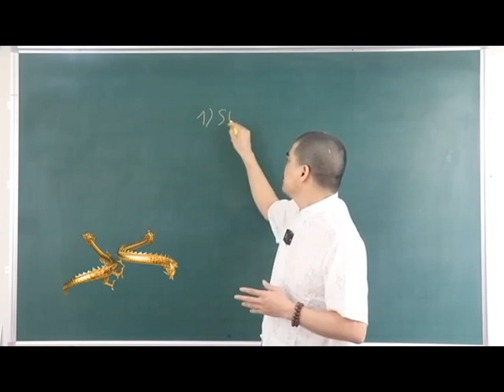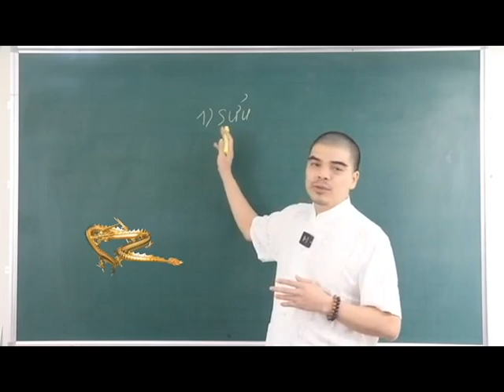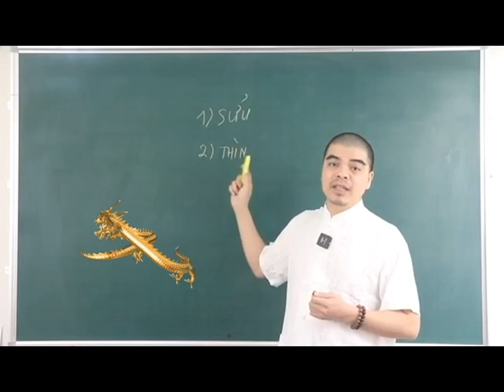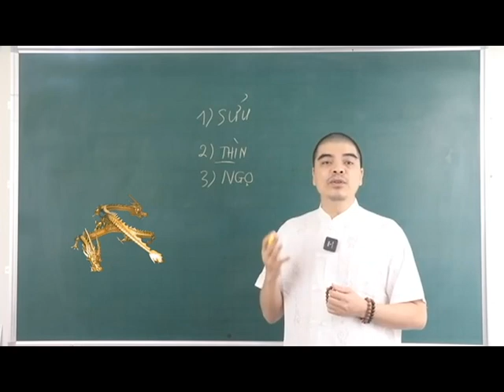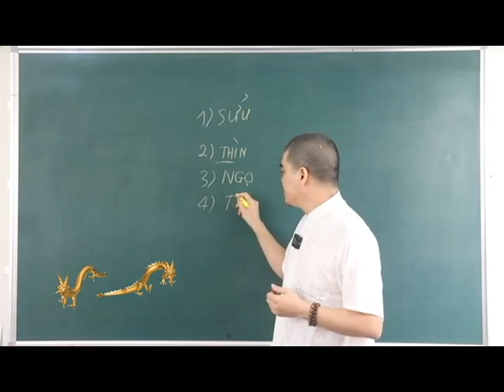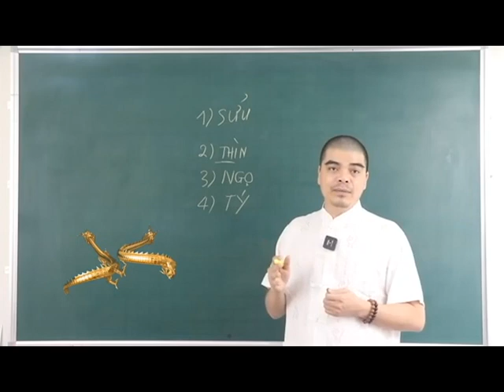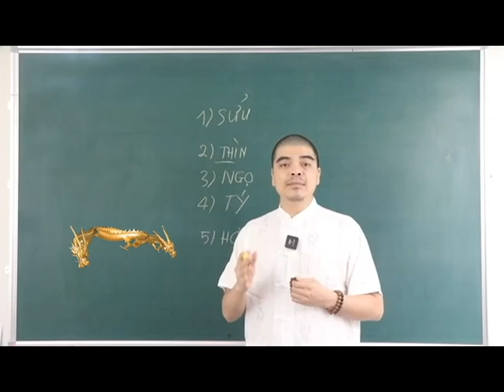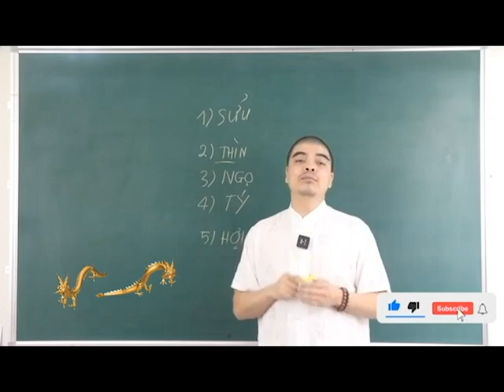Chúc Mừng 5 Con Giáp GIÀU HẾT PHẦN THIÊN HẠ 10 Ngày Cuối Tháng 6 Âm Gặp May Phất Như Diều Gặp Gió